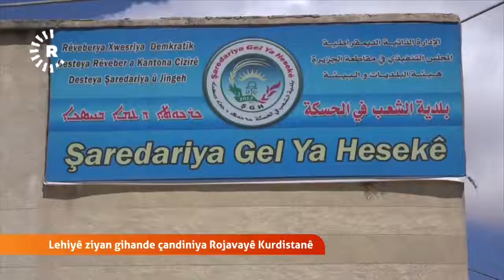أمطار غزيرة تضرب الحسكة وتتسبب بحدوث سيول مفاجئة وتلحق أضرار بالبنية التحتية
Heseke (Rûdaw)

Li bajarê Heseke yê Rojavayê Kurdistanê ji ber barana zêde û rabûna lehiyê bi dehan welatiyên ku malên wan nêzîkî Çemê Xabur û Ceqçeqeyê xaniyên xwe vala kirin.

Berî sê rojan li herêma bajarê Hesekê baraneke zêde barî û li herêmê lehî ra di encamê de bi dehan welatiyên malên wan nêzîkî ÇemêXabûr û Ceqceqê  xaniyên xwe valakirin. Welatiyên Hesekê hêj bitirsin ku di rojên bê de, lehiyek bi hêztir rabe û loma ji aliyên pêwendîdar dixwazin ku derdora ҫeman bilind bikin.

Xelkên Hesekê daxwaz ji rêveberiya xweser dikin ku çareseriyeke bingehîn ji pirsgirêka lehiyan re bibîne û dibêjin, pirsgirêk bi çend terektor remil û qûm çareser nabe.

Rêveberiya xweser li Rojavayê Kurdistanê ragihandin lehiyên vê dawiyê li Rojavayê Kurdistanê ziyaneke gelekî mezin gihand mal û zeviyên welatiyan, û bi tenê li bajarê Kobanê ziyan bi qasî 500 milyon lîreyan bû, ku dike nêzîka milyonek dolar.

Welatiyekî taxa Xwêranê Beşar Bebendî ji Rûdawê re wiha got: Ji ber baran û lehiyê ev sê ҫar roj in xelkên vê navҫeyê ji ber ku avê daya malên wan ji xaniyên xwe derketine. Duh av gelek bilind bû, şeredarî jî hat ev komên axê danîn weke ҫareseriyek bilez, lê em ҫareseriyek demkî naxwazin.”

Rêjeya zêde ya baranê ziyan ne tenê li malên welatiyan kir herwiha pirsgirêkên binesazî û avrêjiyê jî bi xwe re anîn, bi taybet ku ji destpêka alozya Sûriyê ve, xizmetên binesaziya bajêr lawaz bûne.

Şeredariya Gel a Rêveberiya Xweser li bajarê Hesekê dide zanîn ku ew bi hejmareke rêkaran ve li sê taxên bajêr rabûye, daku welatiyan ji egera hatine lehyê biparêzin.

Hevseroka Şeredariya Gel a Hesekê Cîhan Xelîl jî wiha axifî: “Li taxa Xwêran, Miftî, û Dolab Ewês hin deverin nizim li wir hene, dema ku baran zêde dibarê ziyan li xelkê dibe, lê bila miletê me netirse, me xwe amade kiriye û tîmên me yên hewarҫûne amade ne û komên axê jî li derdora wê navҫeyê bilind kir ne.”

Ne tenê li bajarê Hesekê lehî rabû, li çiyayê Kezwan (Ebdilezîz), bajarokê Holê, gundê başûrî Qamişlo û li hin gundên Tiltemir, Serêkaniyê û Dirbêsiyê jî rabû. Di encamê de jê 6 zarok 7 kes binav bûn û jiyana xwe ji dest dan.